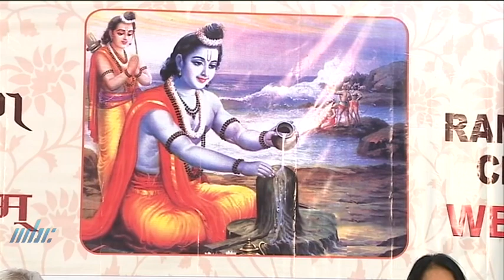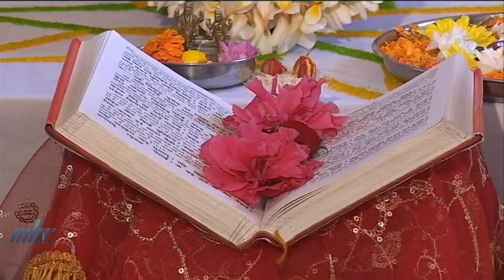Excerpts from Akhanda Ramayan Paath held at Ramayan Centre Union Park